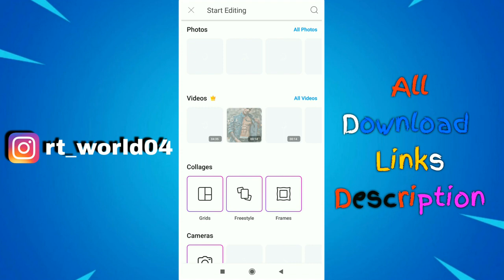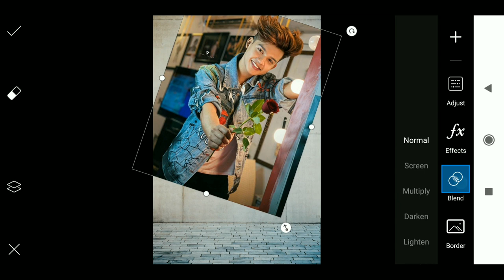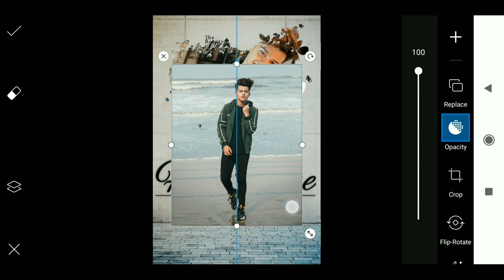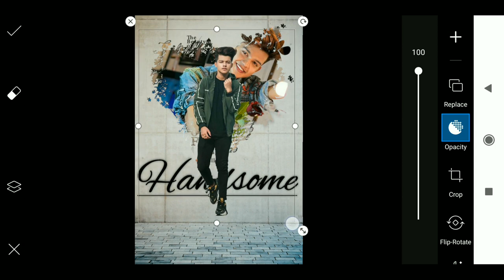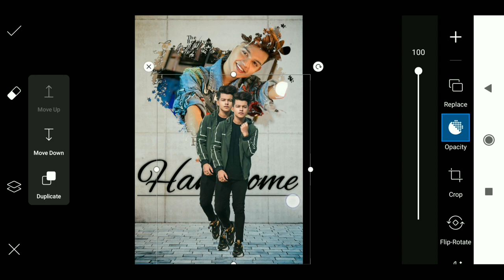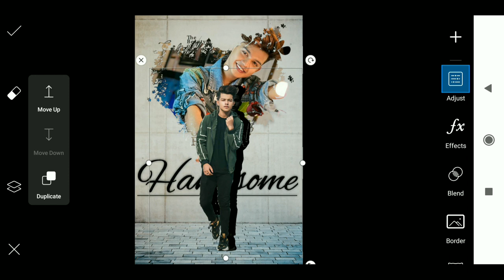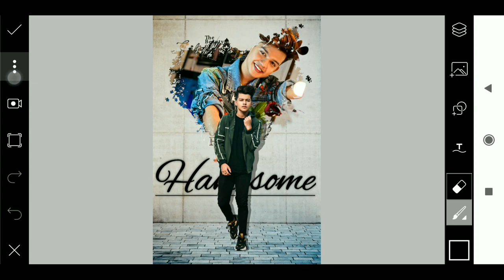PicsArt Editing Tutorial | 2020 Latest Editing Tricks | RTWORLD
65PicsartVideo

Follow Now